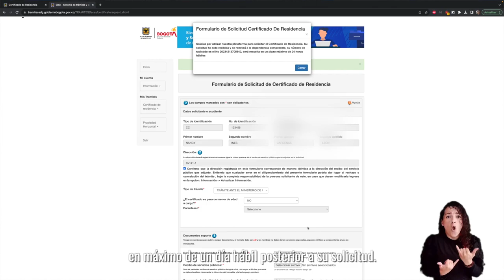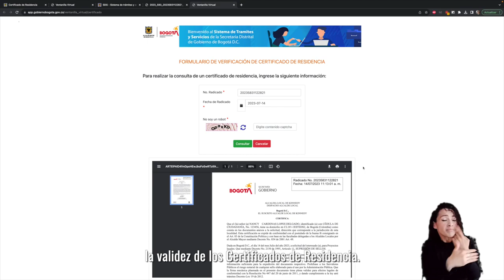Certificado de Residencia